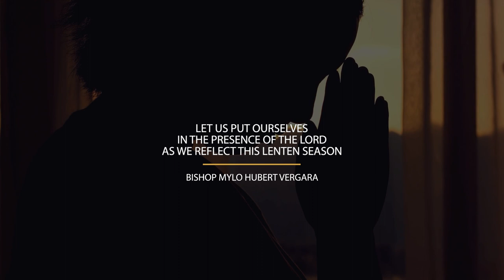RVA Lenten Recollection with Bishop Mylo Hubert Vergara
Join us for an enriching Lenten journey as we gather with Bishop Mylo Hubert Vergara for spiritual reflection and renewal. 🙏